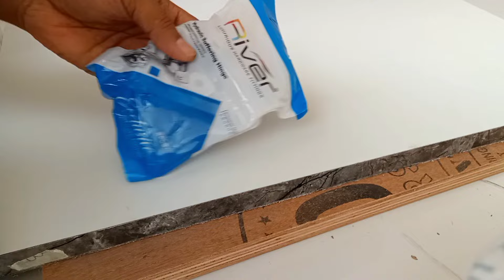Hydraulic soft close auto hinges installation | how to install auto hinges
hello friends✋

topic
 auto hinges installation  💯👍